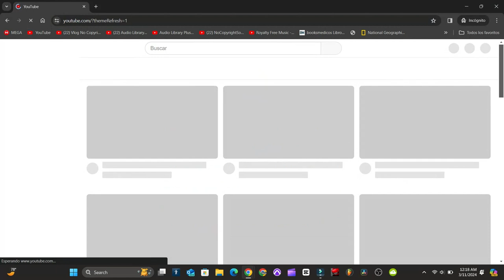PORQUE aparece Busca algo para comenzar YouTube ¿QUE ES ESO?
Ahora aparece esto en YouTube al buscar algo en nuestro navegador.

00:00 Resumen de lo verás
0:07 Modo incógnito o sin usar su cuenta
0:12 Busca algo para comenzar ( Porque sale asi)

Kitty Time by Aftertune